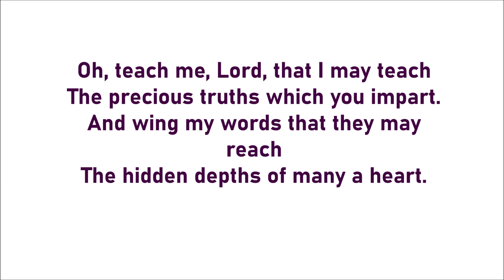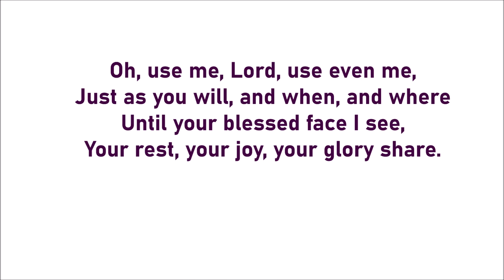Lord speak to me that I may speak Lyrics ©Frances Ridley Havergal 1836-1879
Lyrics ©Frances Ridley Havergal 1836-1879

Havergal, Frances Ridley, daughter of the Rev. W. H. Havergal, was born at Astley, Worcestershire, Dec. 14, 1836. Five years later her father removed to the Rectory of St. Nicholas, Worcester. In August, 1850, she entered Mrs. Teed's school, whose influence over her was most beneficial. In the following year she says, "I committed my soul to the Saviour, and earth and heaven seemed brighter from that moment." A short sojourn in Germany followed, and on her return she was confirmed in Worcester Cathedral, July 17, 1853. In 1860 she left Worcester on her father resigning the Rectory of St. Nicholas, and resided at different periods in Leamington, and at Caswall Bay, Swansea, broken by visits to Switzerland, Scotland, and North Wales. She died at Caswell Bay, Swansea, June 3, 1879.

Miss Havergal's scholastic acquirements were extensive, embracing several modern languages, together with Greek and Hebrew. She does not occupy, and did not claim for herself, a prominent place as a poet, but by her distinct individuality she carved out a niche which she alone could fill. Simply and sweetly she sang the love of God, and His way of salvation. To this end, and for this object, her whole life and all her powers were consecrated. She lives and speaks in every line of her poetry. Her poems are permeated with the fragrance of her passionate love of Jesus.
Her religious views and theological bias are distinctly set forth in her poems, and may be described as mildly Calvinistic, without the severe dogmatic tenet of reprobation. The burden of her writings is a free and full salvation, through the Redeemer's merits, for every sinner who will receive it, and her life was devoted to the proclamation of this truth by personal labours, literary efforts, and earnest interest in Foreign Missions.  [Rev. James Davidson, B.A.]

Frances died on June 3, 1879.  She was forty-two years old.  Charles Haddon Spurgeon wrote that “to the great loss of the church,” Frances Havergal “has left these lower choirs to sing above.  Miss Havergal, last and loveliest of our modern poets, when her tones were most mellow and her language most sublime, has been caught up to swell the music of heaven.”